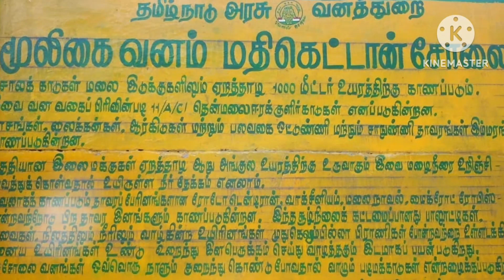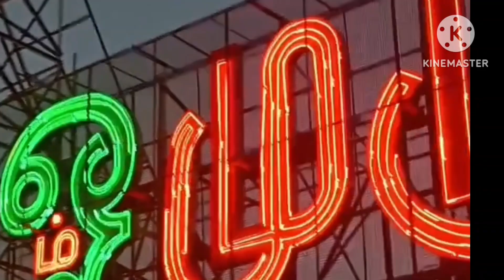மதியை மயக்கும் மதிகெட்டான் சோலை/தமிழ்நாட்டின் ஒரு மர்ம காடு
ithu namma bhoomi

In this video we are going to see mathikettan solai in kodaikanal.